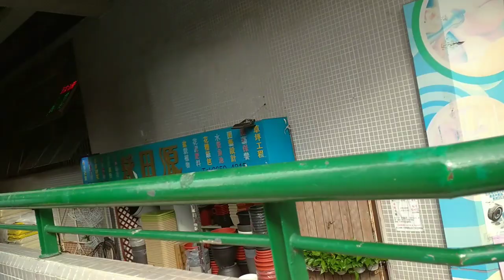Walk at Tai po market